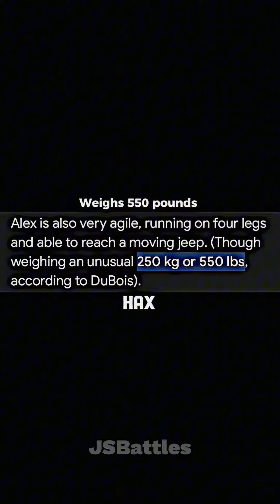Fully scaling Alex the lion (Madagascar 1)